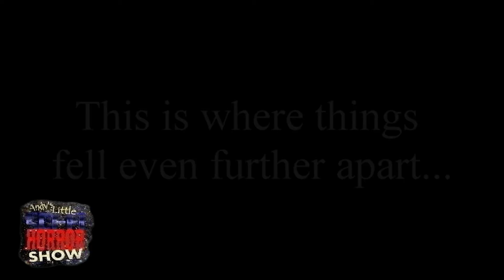ALSFHS EP 448 Hallo Wet Halloween 2019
Despite the flood and multiple trips to the Hospital Andy and Ken with the family manage to pull off Halloween 2019!